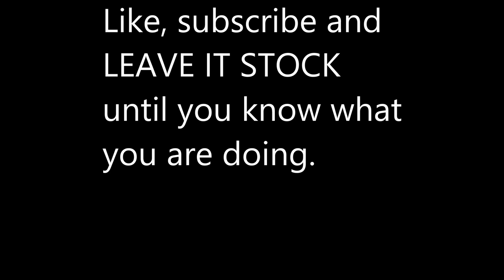Fly Smooth - Tuning Advice for Beginner drone pilots - Leave Betaflight ALONE - FPV Beginner Series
The exception to this is if you have hot motors, you do need to tune that heat out but it is very simple.   Lots of info available on this.

When you are ready to start learning more about tuning check out videos by Joshua Bardwell for high level, and UAVTech for more of a deep dive.

3" - Diatone GT R349